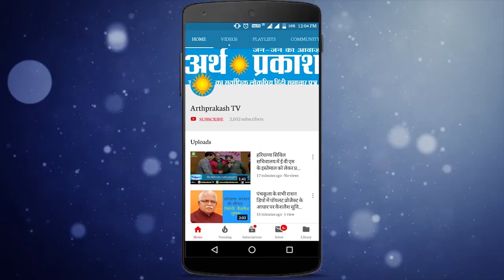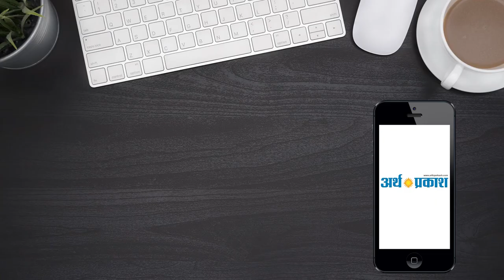जादूगर सम्राट शंकर ने अपनी शादी में अपनी पत्नी को भी किया था गायब - देखें || Arth Parkash Tv